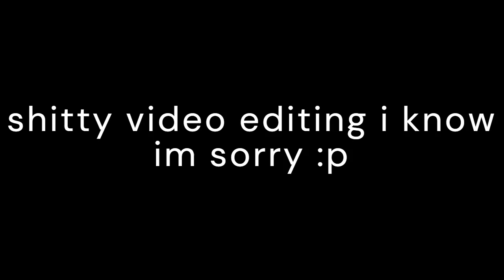TRAUMA - MORTEM AZUMIX | JustStereo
She's back just to torment you.
Here we go! Another new cool azumix!! About the 100 subscribers special video, yeah, that'll be delayed for a little bit longer, sorry about that guys... But here, have this crazy azumix for now!
(oh and btw no thumbnail since im way to lazy to make one right now)
MORTEM by @SUB2PARADOXPULSE.
Osaka and Tomo chromatics by @gratchtheechidna

Azumanga Daioh (Japanese: あずまんが大王, Hepburn: Azumanga Daiō) is a Japanese yonkoma comedy manga series written and illustrated by Kiyohiko Azuma. It was serialized from February 1999 to May 2002 in the monthly magazine Dengeki Daioh by MediaWorks; three additional chapters were published in Shogakukan's Monthly Shōnen Sunday in May 2009 to celebrate the manga's tenth anniversary. The manga was first released in English by ADV Manga, and later re-issued by Yen Press.